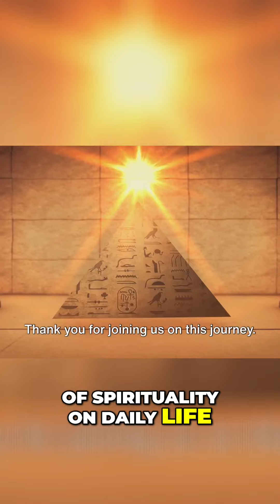Unraveling the Wonders of Ancient Egypt: From Divine Pharaohs to Powerful Queens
Join us on an awe-inspiring journey through the sands of time as we explore the rich history and cultural marvels of ancient Egypt. From the magnificent pyramids to the rise of powerful queens, uncover the secrets of this intriguing civilization.